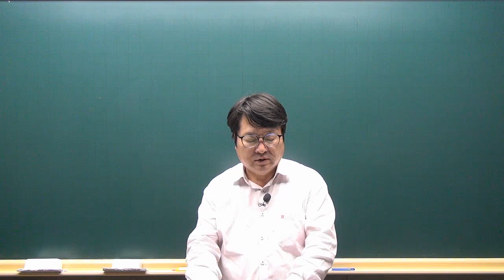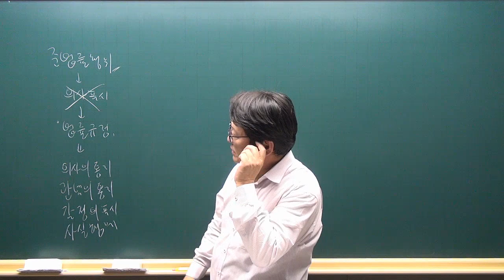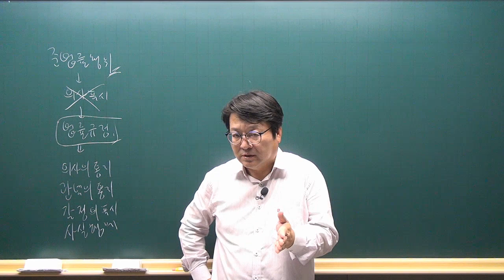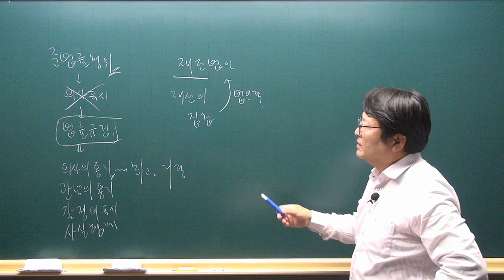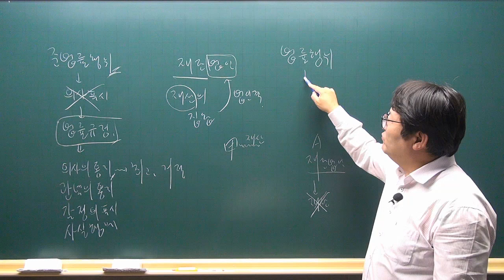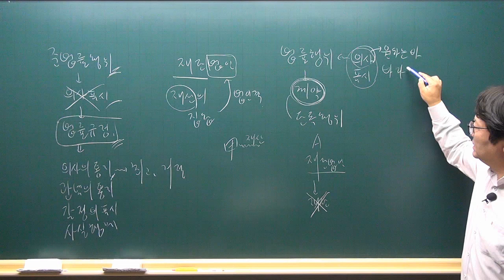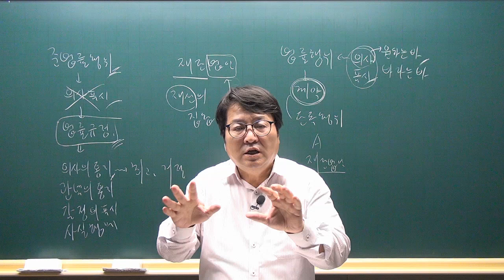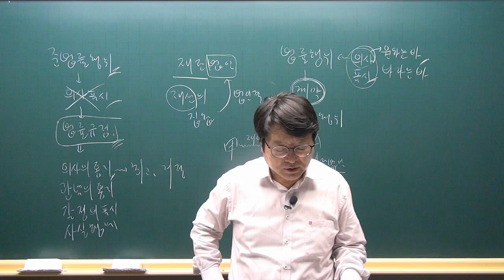[공전무 - 공인중개사 무료인강] 2023년 공인중개사 시험과목 민법및민사특별법 안영찬 교수 기출예상문제풀이 1강